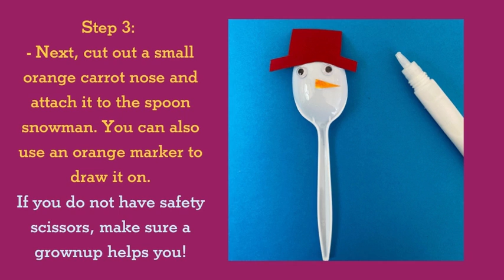Make a Plastic Spoon Snowman with Us!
Did you know that different artists can make the same item differently? In this week's Creative Clubhouse Stories, we'll be exploring the book If Picasso Painted a Snowman and seeing how some famous artists would paint their snowman!

Let's get started today by creating our own plastic spoon snowman!